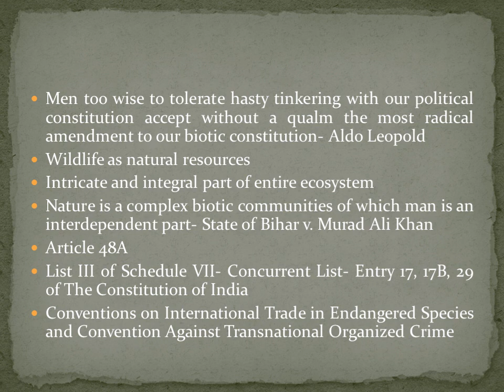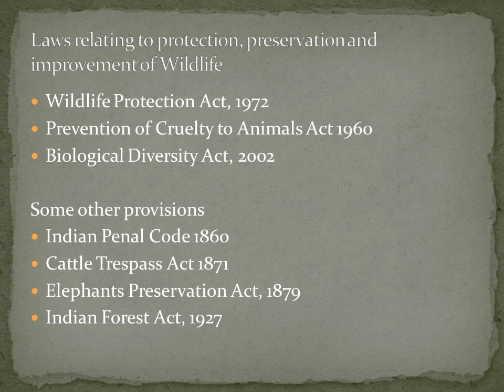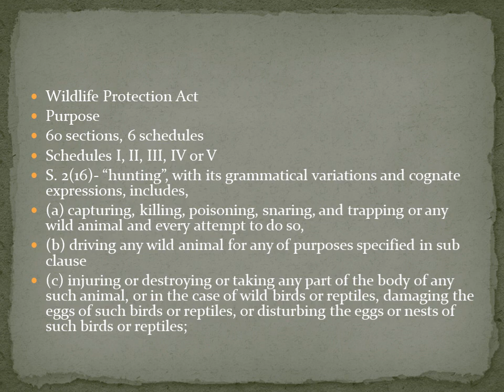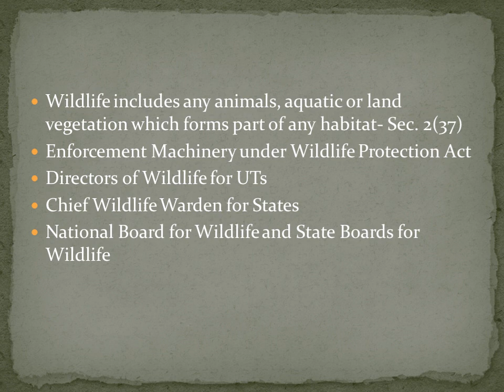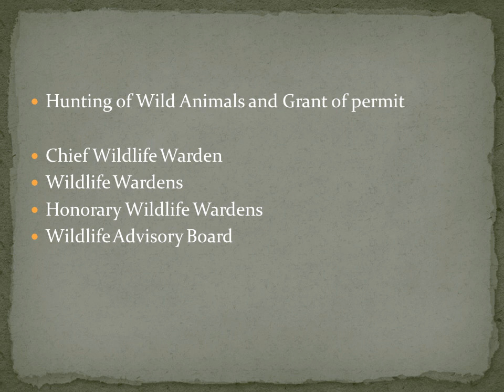Online Lecture Series- Wildlife Protection & the Law Part I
The Online Lecture Series on Environmental Law comes in the wake of the 'new normal' mode of education & knowledge dissemination. These online lectures cover several facets of environmental law prescribed under NLU- Assam's B.A.LL.B & LL.M course modules.
Online Lecturer- Chiradeep Basak, Assistant Professor of Law, National Law University and Judicial Academy, Assam- India.